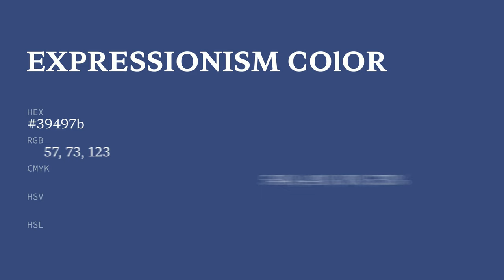Expressionism color 39497b hex color - Blue color - Warm color 39497b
What color is Expressionism ? 39497b hex color - Blue color - Warm color 39497b

Hex 39497b Color Code is also known as Expressionism color.